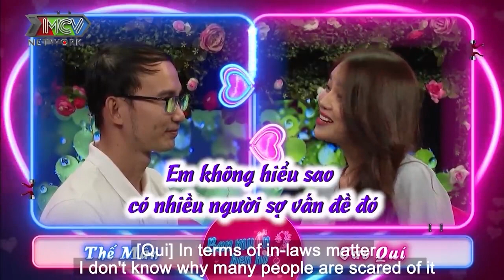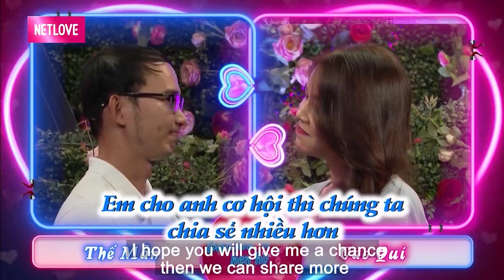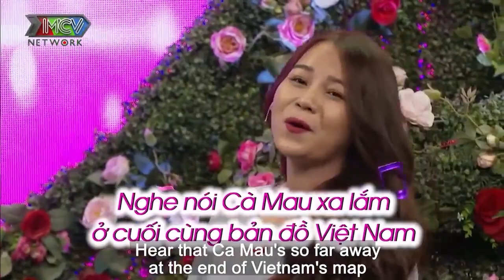Tuyệt Sắc GIAI NHÂN Thông Minh, Hiện Đại HỚP HỒN Chàng Tiến Sĩ Mới Về Nước